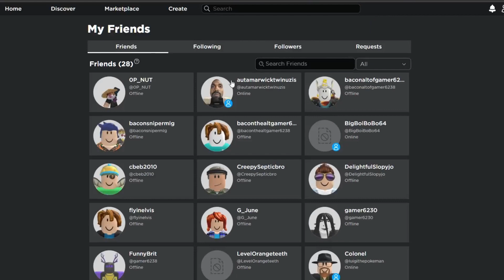Super Bowl LVIII Spoiler